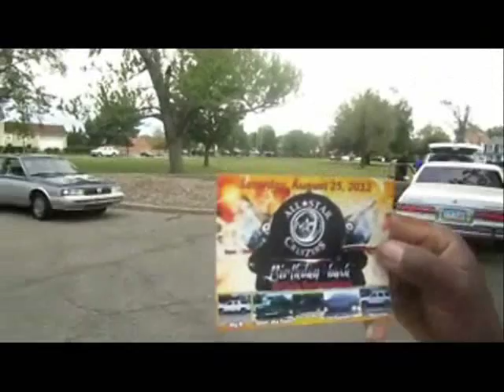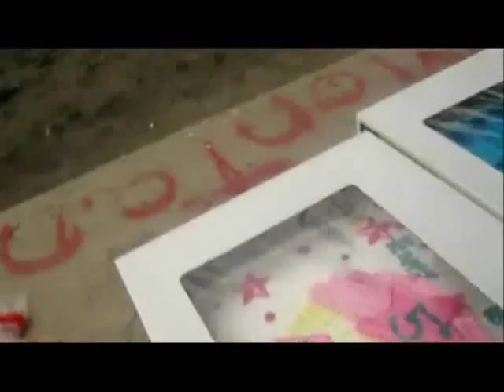COME DOWN SUNDAY CLEVELAND Luke Easter Park 8/19/2012 pt2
COME DOWN SUNDAY is fo all car heads and carclubs off Ohio to and stunt with the family and whip.. this will go down ever Sunday. contact if you would like host COME DOWN SUNDAY in ur city